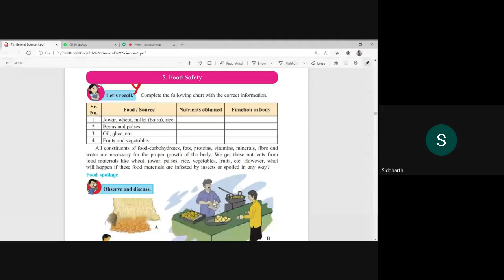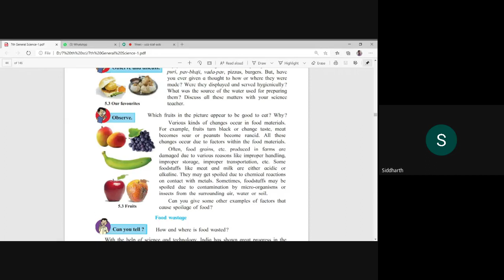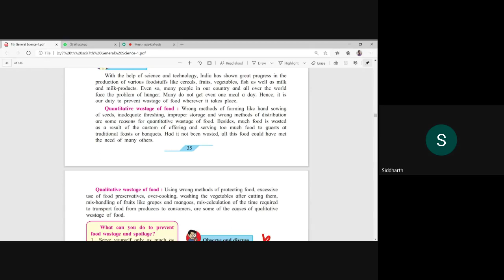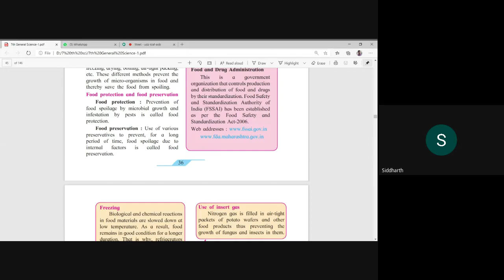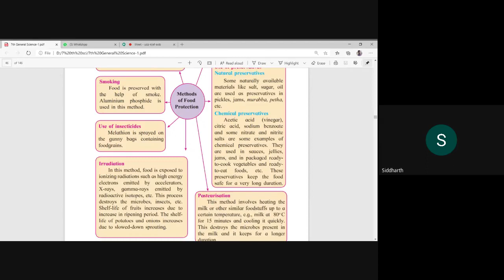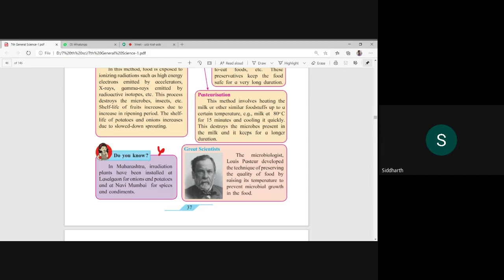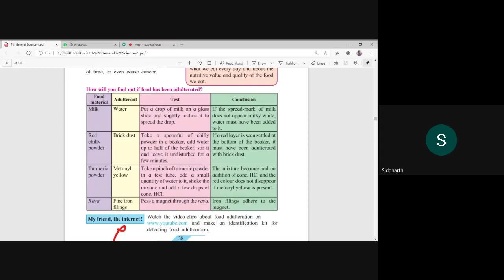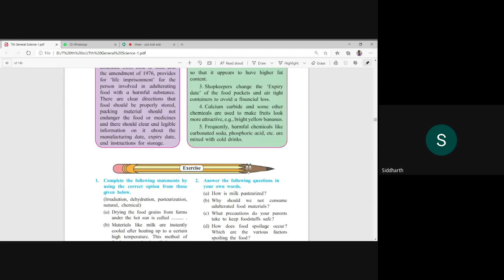L14 7th Sci SA Online Pg 04Sep2020 8pm